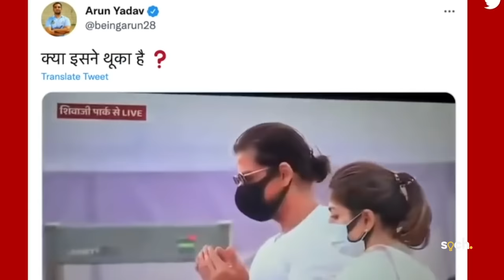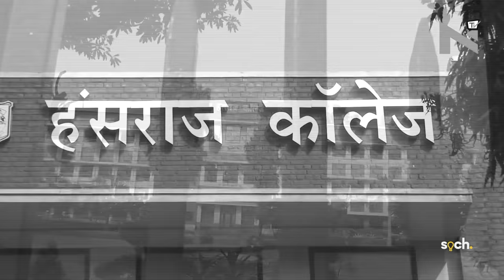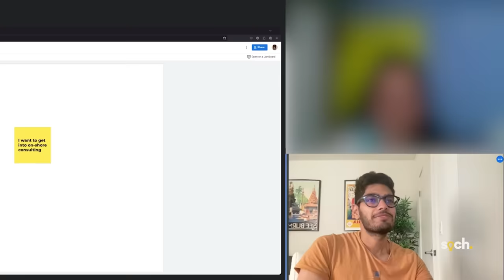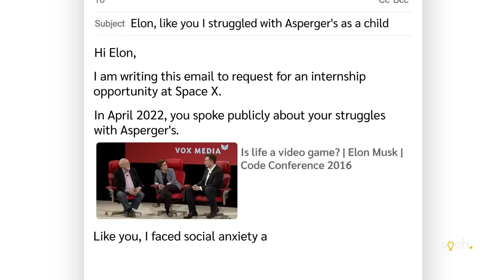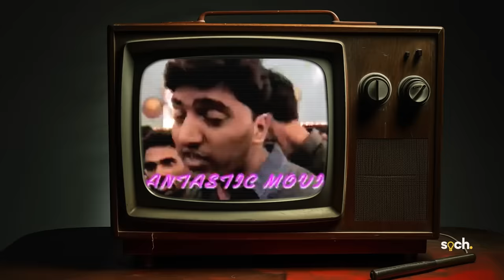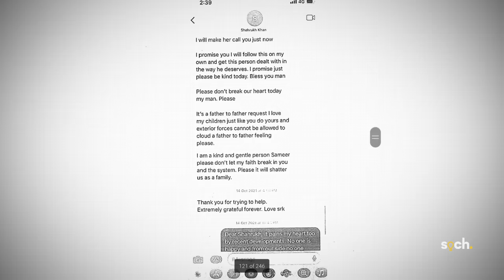Why I Love SRK